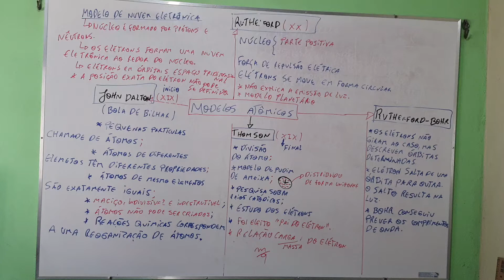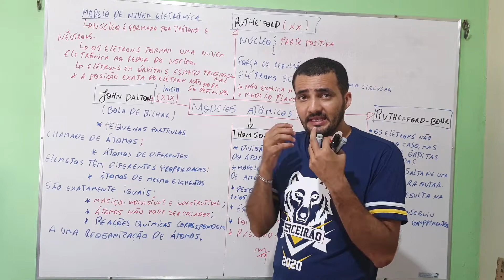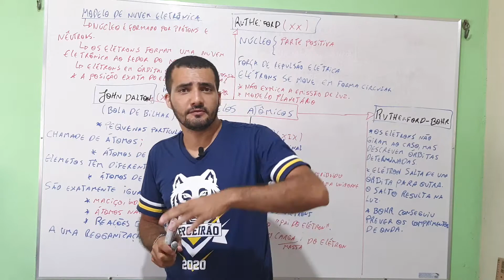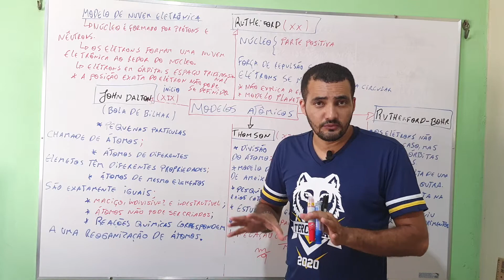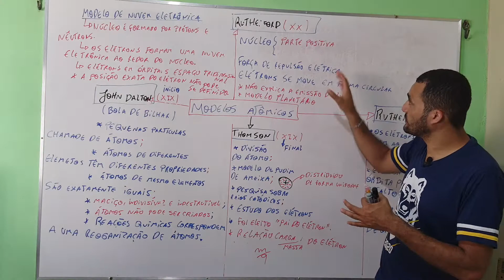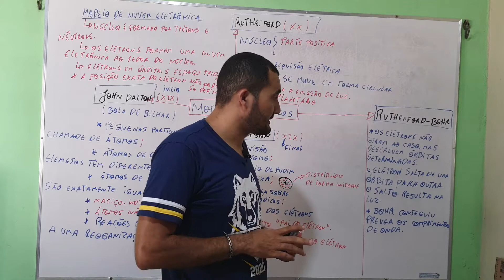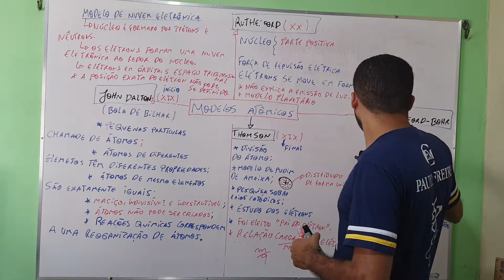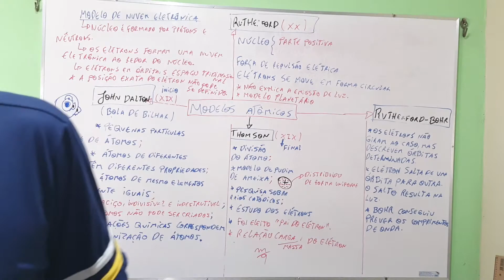Modelos Atômicos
Nesta aula descrevemos  de maneira básica a evolução do átomo.